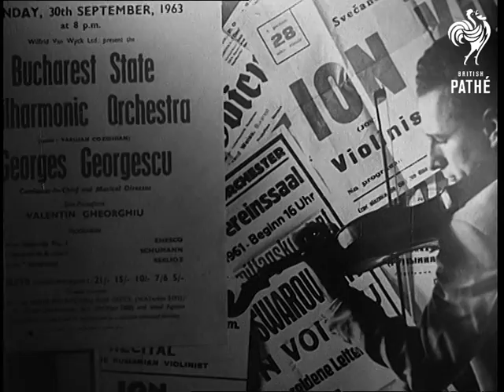Centenary Of Bucharest Philharmonic AKA Centenary Of Philharmonic (1968)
Unissued / unused material - dates and location may be unclear / unknown.

Bucharest, Rumania

A montage of stills of the Bucharest Philharmonic Orchestra from 1868. Various shots of conductor Mircea Baserab leading the Orchestra in performance of the 1st Rhapsody by George Enescu for their centenary celebration, played at the inauguration concert. LS Audience applauding. LS Baserab is presented with bouquet.

Note: Date on original record: 25/09/1968. Rumanian commentary.
 FILM ID:3001.09